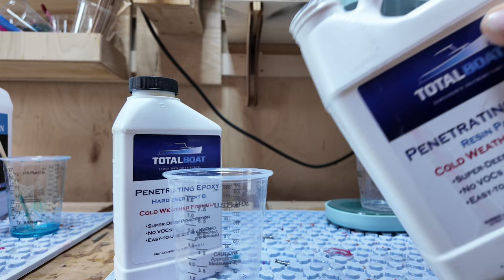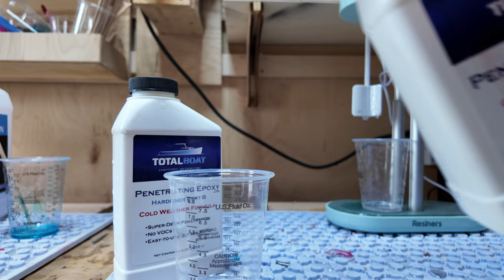Woodturning Magic: Pine Cones Trapped in Crystal Clear Resin!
Gidday!

Watch as pine cones are transformed into stunning art pieces, encased in crystal clear resin! In this mesmerizing woodturning project, I combine nature and craftsmanship to create a unique, eye-catching design. From prepping the cones to turning the resin on the lathe, join me step by step as I bring this beautiful creation to life.

Products

Let's Resin:
*NEW* UV Light

1 gallon Epoxy resin
1.5-gallon Epoxy resin：
2 Gallon Epoxy Resin

Videography Equipment - Amazon
Neewer Quick Release
Manfrotto Magic Arm
Neewer CB60 LED
Accsoon Toprig Slider
Ambitful Tripod Ext
Insta360 GO 3S
Sony ZvE-10 Camera